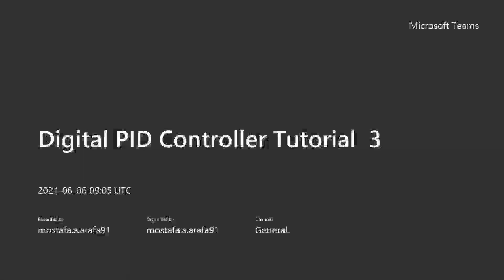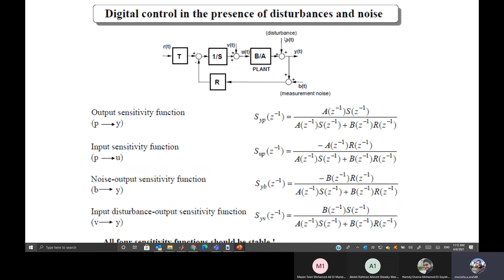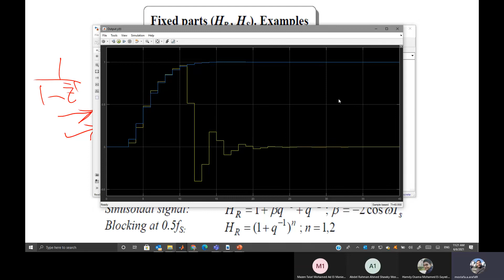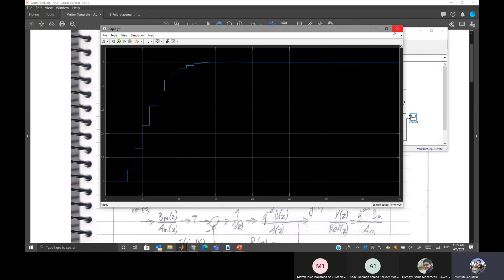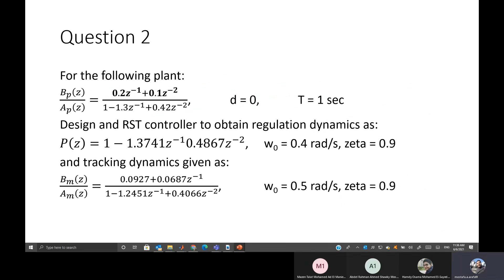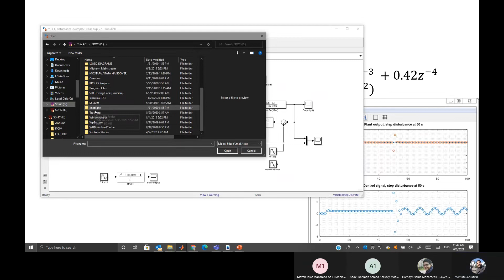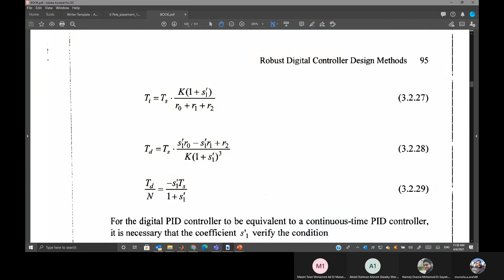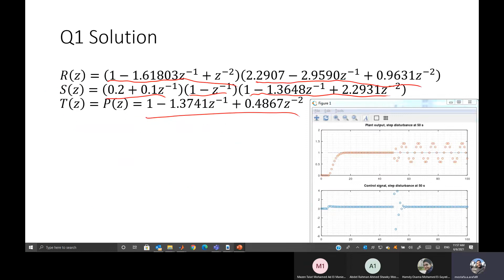Digital Control Sec 7